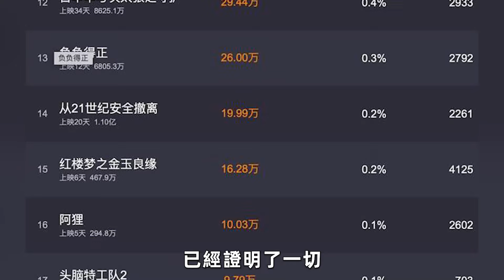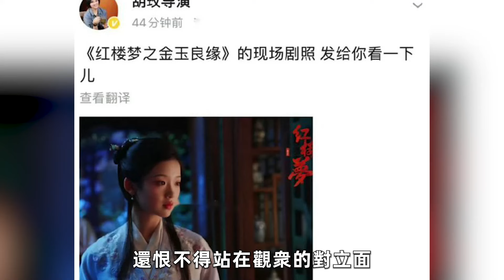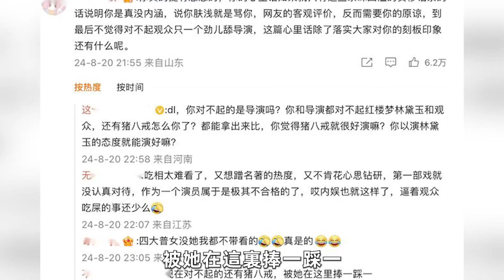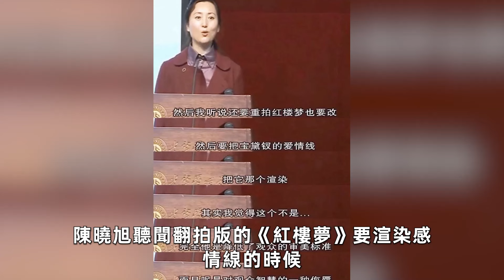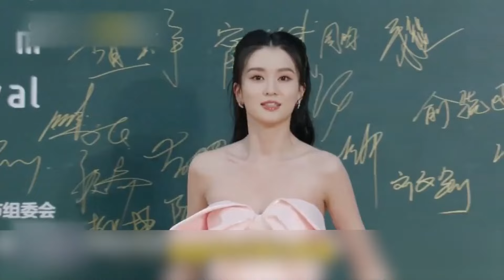同樣是演林黛玉，有人一代經典，有人當場翻車，這顔值確定能看呆賈寶玉？紅樓夢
那些不為人知的明星故事，讓呱唧慢慢講給你聽……